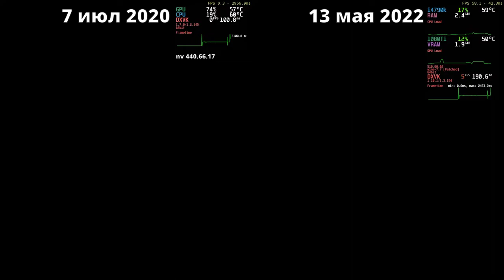[устарело] старые видео могут устаревать (внезапно)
одна и та же версия бенчмарка на том же железе, но больше года работы разработчиков СПО (и nvidia).

ОБНОВЛЕНО. это видео теперь тоже неактуально...